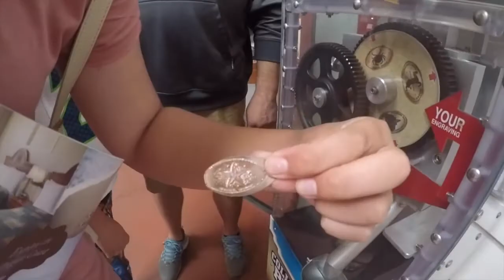Summer 2017 | Nehalem Bay OR